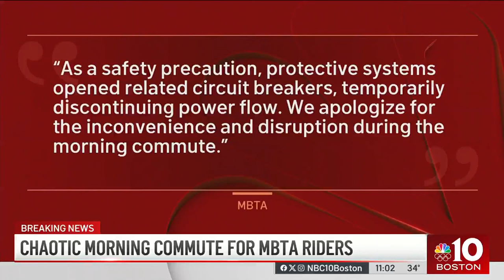MBTA trains stuck for hours in major power outage | What happened, passenger reaction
A major power outage wreaked havoc with Boston's morning commute on Thursday, halting subways on the Blue, Green and Orange lines of the MBTA. Passengers were left in the dark at some stations — "another day on the MBTA," as one rider put it.